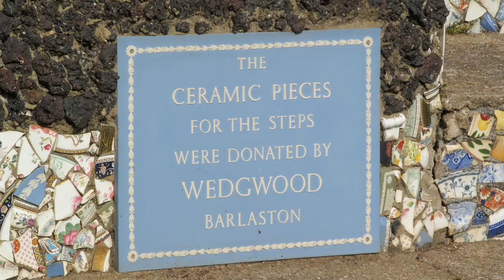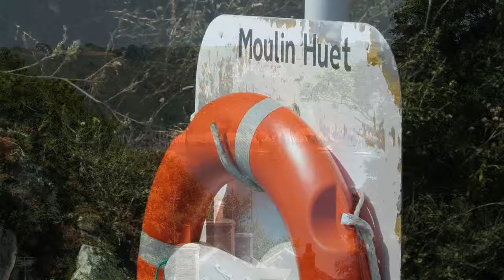guernsey cycle trip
This is a short video of my trip to Guernsey in 2013. Just me and my bike. A great place to explore on a bike.